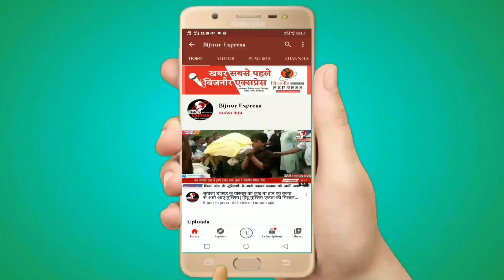Bijnor News | बिजनौर ट्रिपल मर्डर में हुआ खुलासादोस्त ने काटा याकूब व मां-बाप का गला।